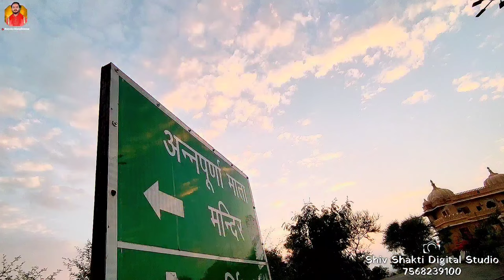Angana Padharo Maharani !!अंगना पधारो महारानी,मारी शारदा भवानी!!Nayan Nandwana !!Dj नवरात्रि स्पेशल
Singer- Nayan nandwana
video by - Shiv Shakti Studio Rajsamand {Dipesh,MadhuramNandwan}
Edit by - Madhuram Nandwana
Rec.- Krishna Sound Rajsamand